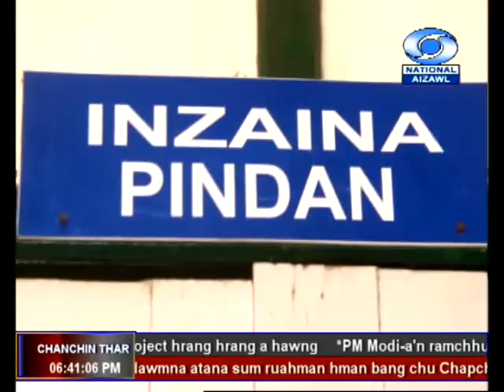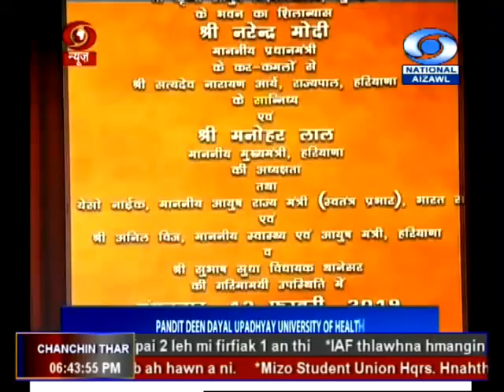DDK Aizawl. 12th February, 2019. 06:30pm NEWS